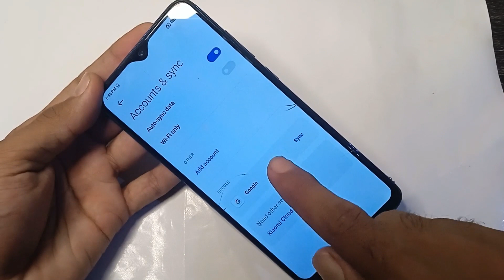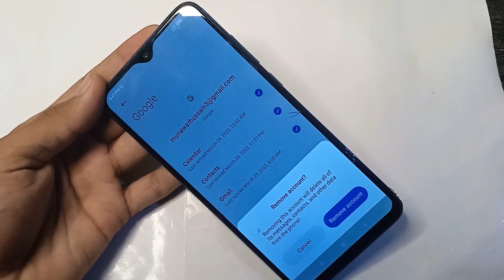Mi Account Remove New Update Mi Account Unlock All Mi Account Free Bypass mi Unlock Without Pc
How to unlock mi account / Bypass Mi account without pc.

New Update Mi Account Unlock All Mi Account Free Bypass Permanent Unlock Without Pc.
Mi Account Bypass or Remove Permanently Without PC Free All Models Unlock New 100% Working.
MI Account Remove Permanent, Forgot Password Mi Account.